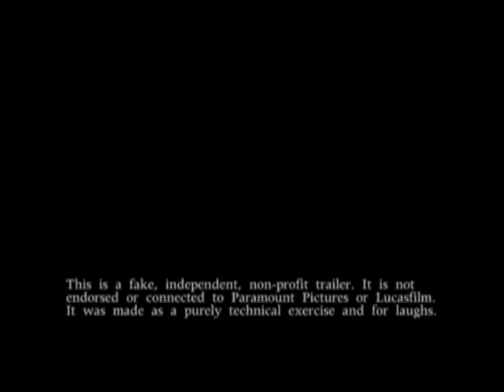"Premakes" Raiders of the Lost Ark (1951)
What if...

Raiders of the Lost Ark was a 50s film serial? Who would be best suited for the role of Indiana Jones? How would his villains translate to this era? What would the film's musical score sound like?

Thankfully, since George Lucas and Steven Spielberg created Raiders as a homage to classic serials, these questions are easily answered. Both directors have acknowledged that specific films influenced key sequences across all four Indiana Jones films.  I tried my best piece these films together and create a loose narrative. I hope you enjoy this homage to "Raiders" and the many great films that inspired it.

This "pre-make" is a mash-up of old trailers and clips found all over Youtube. It is fake, independent, and not for profit. It is not endorsed or connected to Paramount or Lucasfilm.  It was made as a purely technical exercise, and as a reflective deconstruction of elements in modern cinema.

Here is the recipe:
The 10 Commandments, Prince Valiant, Naked Jungle, Secret of the Incas, Jungle Queen, Zulu, Look to Lockheed for Leadership, Casablanca, The City of Brass, Mr. Moto takes a Vacation, Star in My Crown, A Pain in the Pullman, On Dangerous Ground, Patton, King Solomons Mines, Journey to the Center of the Earth, The Greatest Show on Earth, David and Bathsheba, The Screaming Skull, When You Know, Mysterious Mr. Moto, Lawrence of Arabia, Raiders of the Lost Ark, The Young Indiana Jones Chronicles, and Superman at Bay.

Want to see more "pre-makes"? Check out:
Ghost Busters (1954)